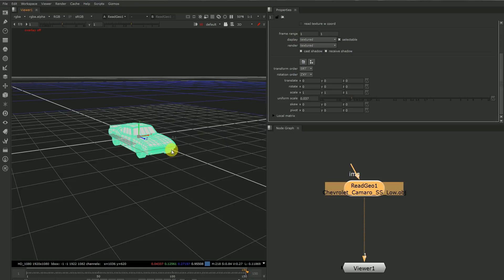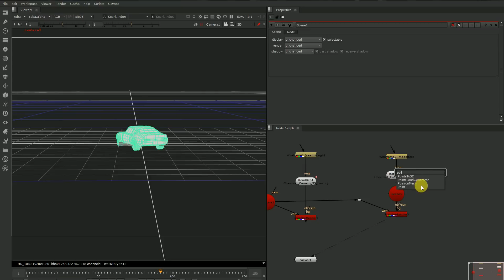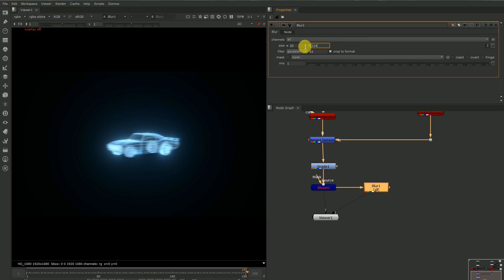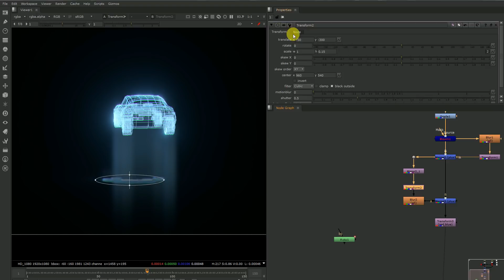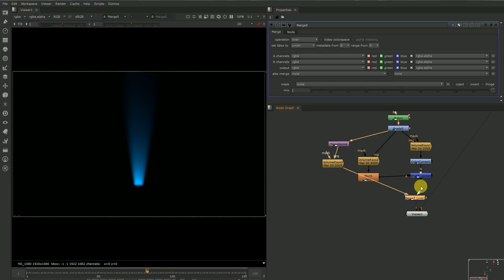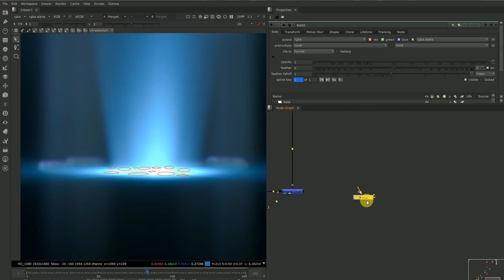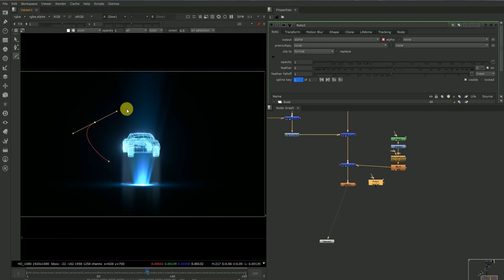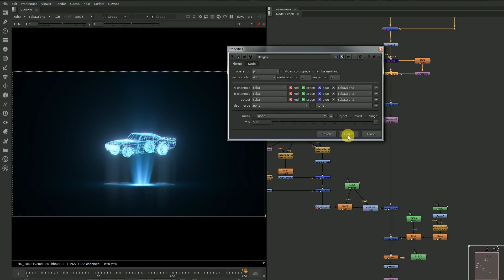Nuke tutorial - How to create a 3D Hologram